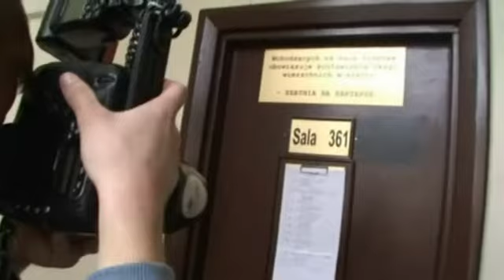Solorz-Żak znów nie dostał rozwodu. Ale humor wyraźnie mu dopisuje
Niedawno odbyła się czwarta już rozprawa rozwodowa Małgorzaty Żak i Zygmunta Solorza-Żaka. Nadal nie ma werdyktu. Pozew złożył biznesmen, ale przeciągająca się sprawa rozwodowa wcale go nie martwi. Wręcz przeciwnie - obojgu małżonkom wyraźnie dopisuje humor.